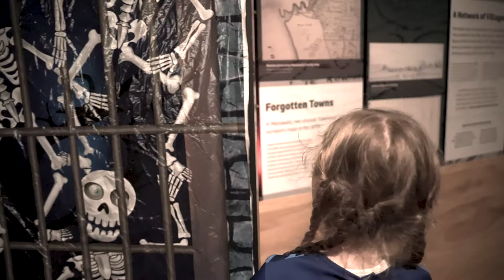Halloween Palmerston North 2022